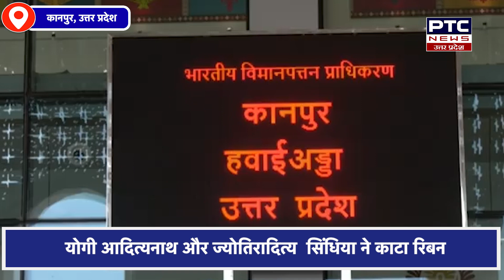Kanpur Airport || CM Yogi और सिंधिया ने Kanpur में काटी रिबन || PTC News UP